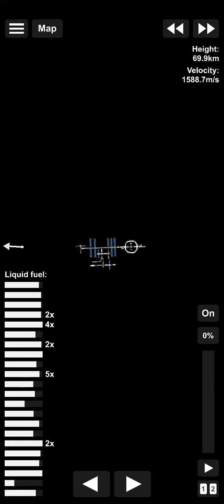Galactic Space Station Update